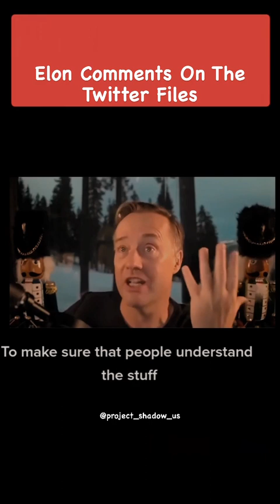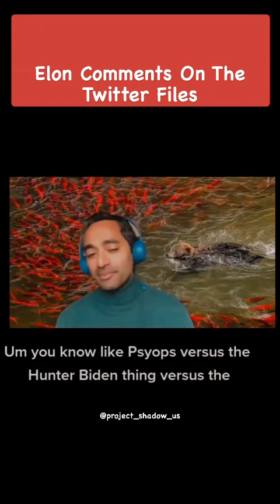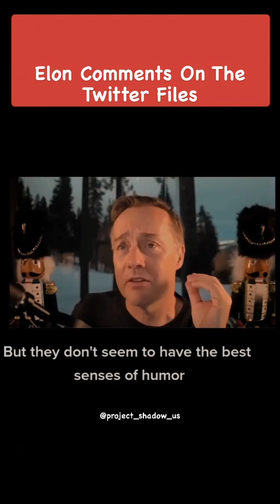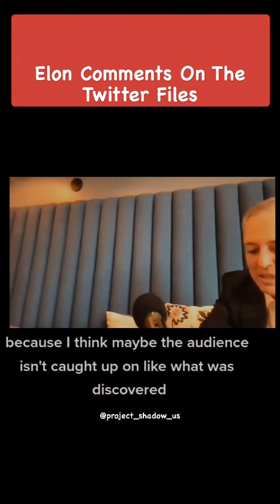Finding out the government played a role on what topic was silenced on Twitter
What are your thoughts on finding out the government played a role in who’s voice or what topic was silenced on Twitter (the platform that we know of) ….follow for more insightful posts.